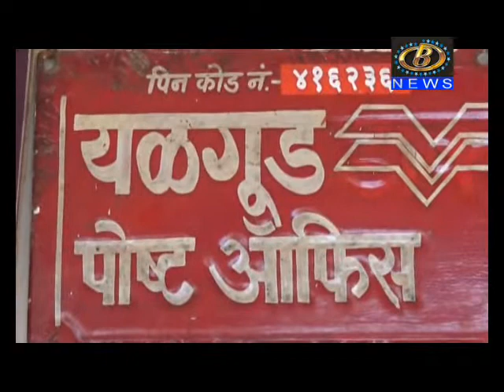दोषींवर कारवाईच्या आश्‍वासनानंतर यळगुडमधील आमरण उपोषण स्थगित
पोस्ट कार्यालयातील अपहार प्रकरणी दोषींवर कारवाईच्या आश्‍वासनानंतर यळगुडमधील आमरण उपोषण स्थगित
Channel B